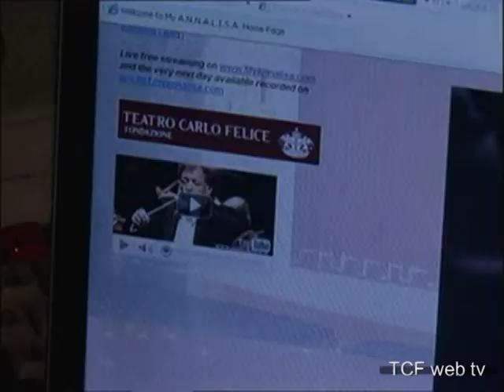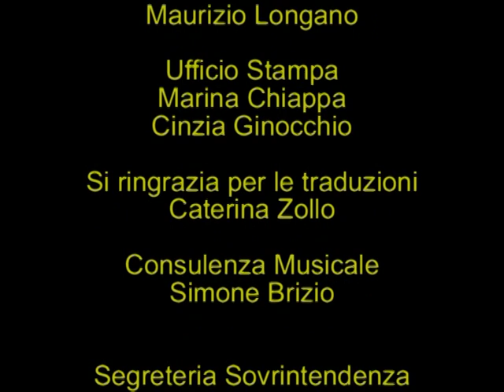Teatro Carlo Felice - Zubin Mehta e Rudolf Buchbinder in concerto 22/11/2010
Zubin Mehta e Rudolf Buchbinder in concerto - Lunedì 22 Novembre 2010
Meeresstille und Glückliche Fahrt op. 112
Concerto per pianoforte e orchestra n. 5 in mi bemolle maggiore op. 73 "L'Imperatore"
Sinfonia n.7 in la maggiore op. 92
Orchestra e Coro del Teatro Carlo Felice